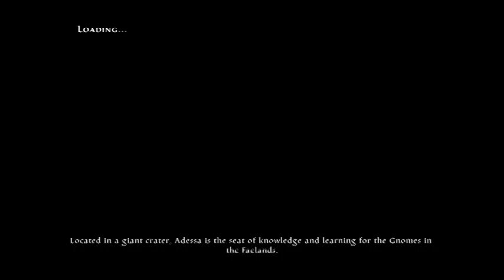Kingdoms of Amalur Reckoning 9 Long Play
Long Play of the Game Kingdoms of Amalur Reckoning (9)